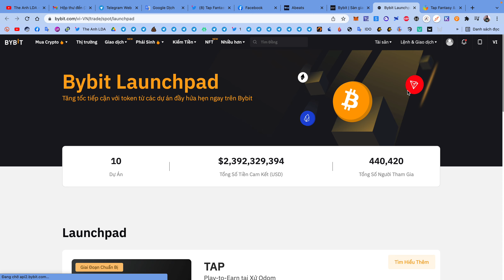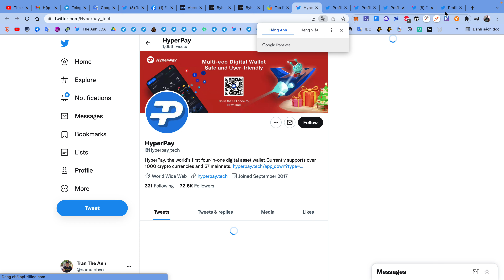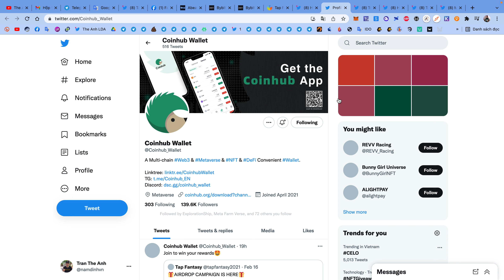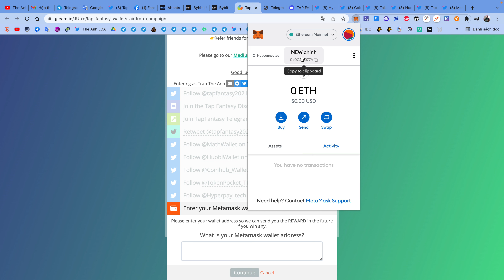Hướng dẫn nhận 10$ token TAP list IEO sàn Bybit | The Anh LDA